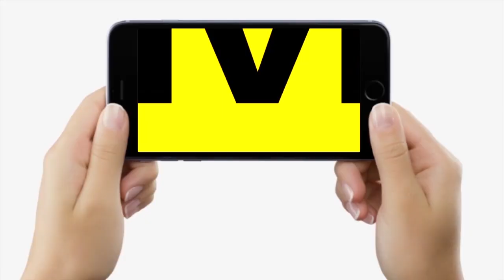RaatKaReporter : Patna में रात को मिला Khesarilal Yadav का फैन, हर बात पर हंसता है, पान खाकर मस्त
देखें वीडियो, पटना में रात को रोड पर मिल गया खेसारी का बड़का फैन गुपचुप वाला, हर बात पर हंसता है, मुंह में पान दबाकर खूब गाना भी...सुनिए तो...

RaatKaReporter : Patna में रात को मिला Khesarilal Yadav का फैन, हर बात पर हंसता है, पान खाकर मस्त... | Bihar News | LiveCities